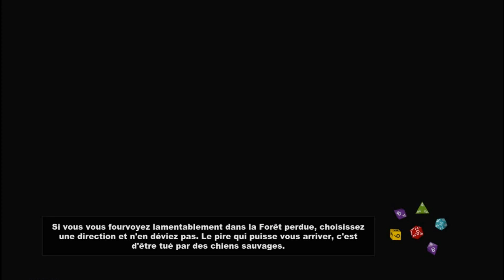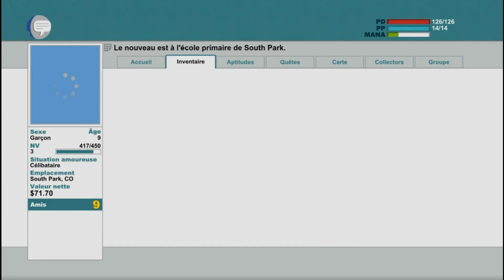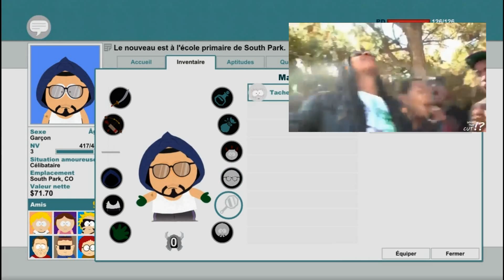South Park The Stick of Truth - EP. 5 - Sauvetage de Craig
Yo la populace!! Ca va?? moi super! on se retrouve pour l'ep 5 de South Park The Stick of Truth!! Cette fois ci on va libérer Craig de colle!! ;)
Prochaine vidéo : Sans doute un match sur LoL ^^

This is Pierrick_LeGeek Motherf***er!!